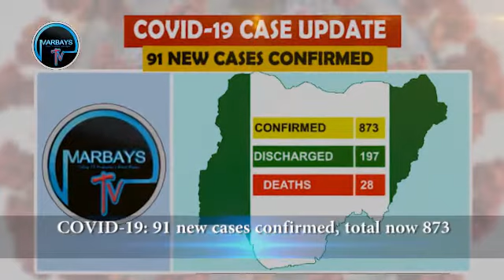Nigeria in 60 seconds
Headline News 23/04/2020